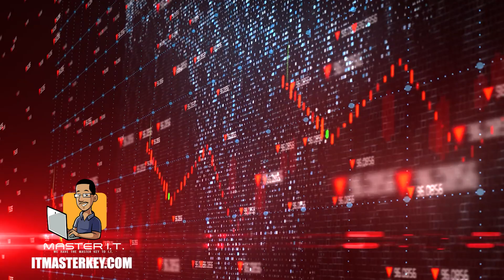*Watch* This Video BEFORE Getting Into Cybersecurity In *2023* | Cybersecurity In 15 Minutes